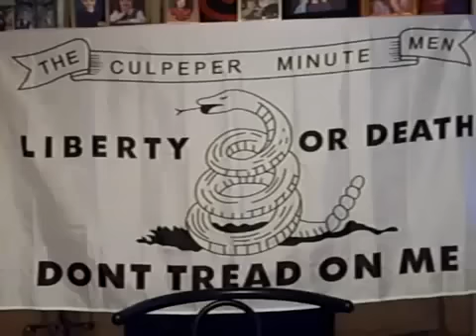Message FROM the Militia to Civilians 2014 STAY STRONG STAND FIRM & UNITED !!!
Controversial "Genius Drug" Used by Rich People